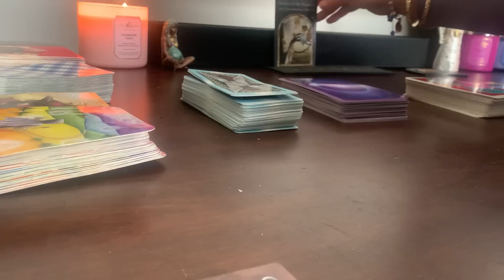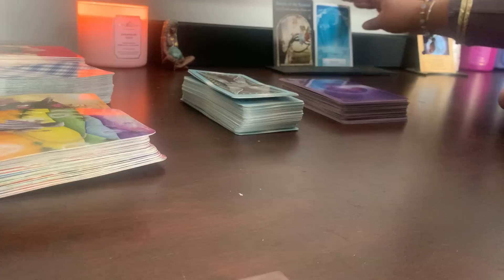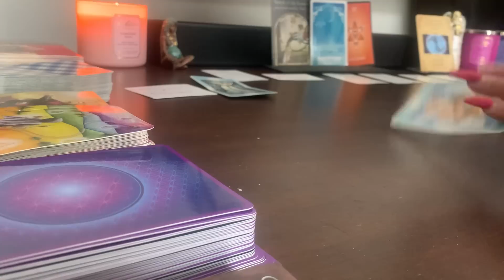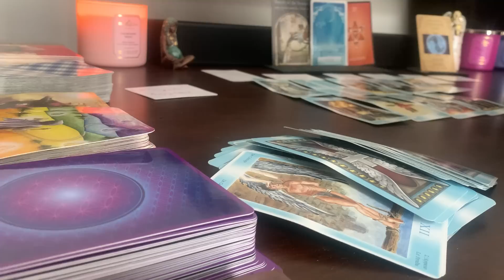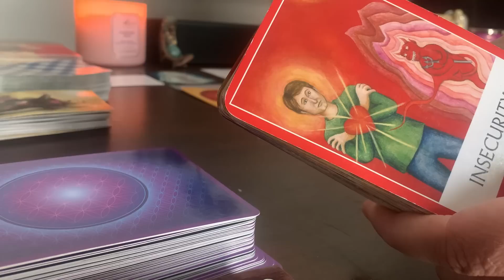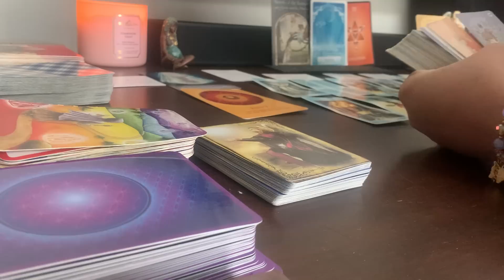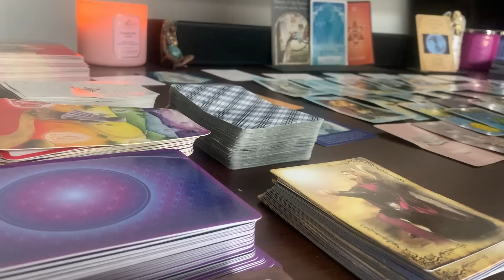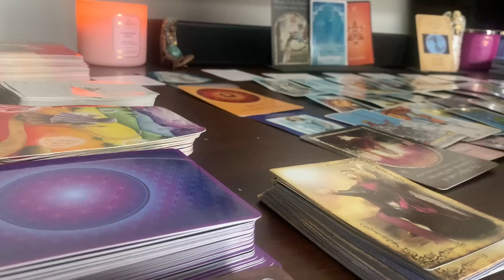THEY PASSED OVER & WAS STILL ATTACKING U👹DIS NEAR DE@TH EXPERIENCE WAS A TEST OF FAITH IN GOD🕊🙏💚